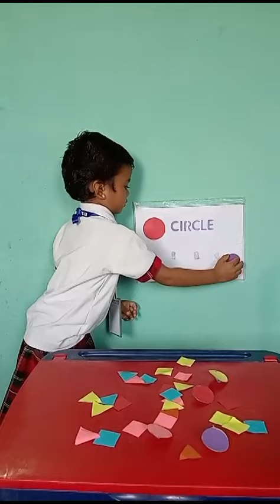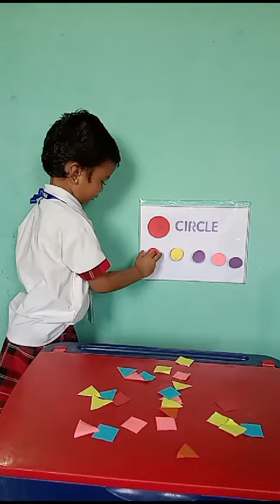Greeshma | Shapes Identification | Rise Learning World Opp New Port Railway Station, Kakinada.